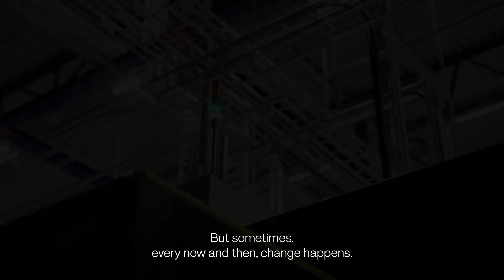Introducing Northvolt Drei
Introducing Northvolt Drei, a battery gigafactory in Heide, Germany, positioned at the forefront of the largest industrial shift in recent European history.

Powered entirely by locally sourced renewable energy, Northvolt Drei will produce batteries for one million electric vehicles, and host on-site battery recycling. Beyond job creation and innovative technologies, Northvolt Drei reflects the German automotive industry’s saying yes to a new, cleaner future. And is a testament to Europe uniting together behind a common mission.